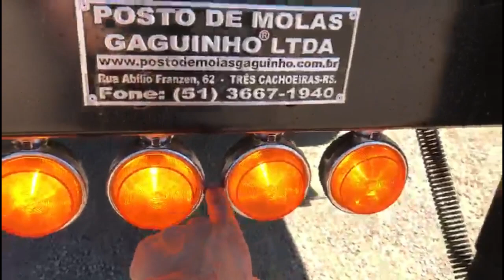DEIXEI O CAMINHÃO ARRUMANDO A MOLA QUEBRADA DA DIANTEIRA, E DEI UM ROLE COM O BASSO FRUTAS!